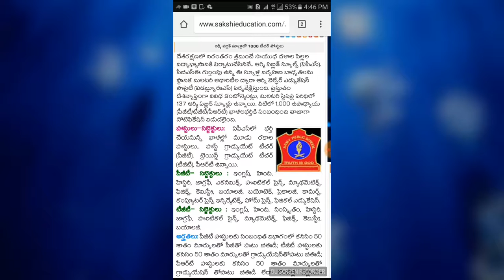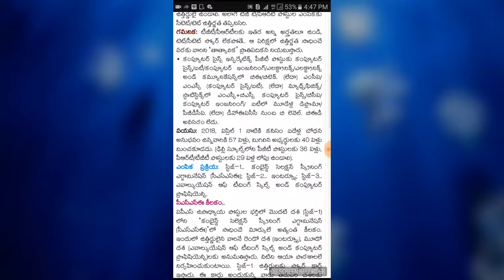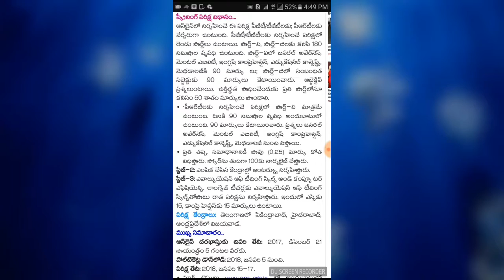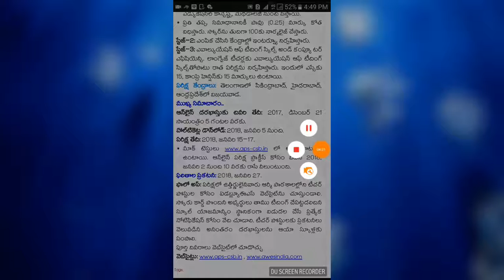army public school recruitment 1000+posts full details in telugu